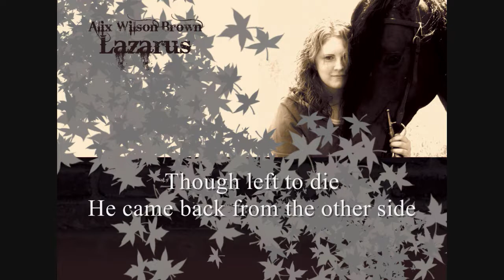Lazarus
"Lazarus", written by Alix Wilson Brown